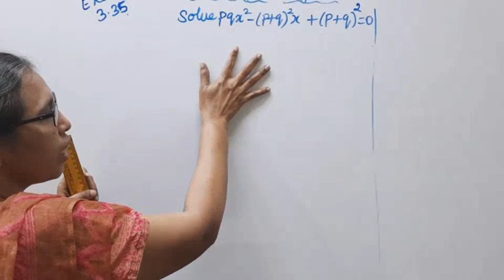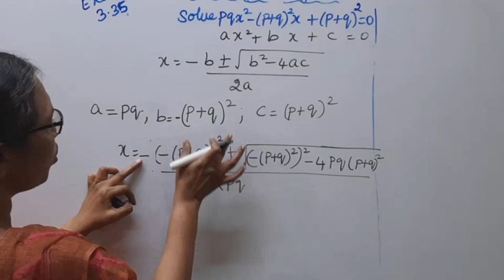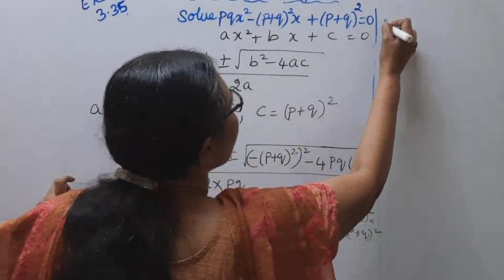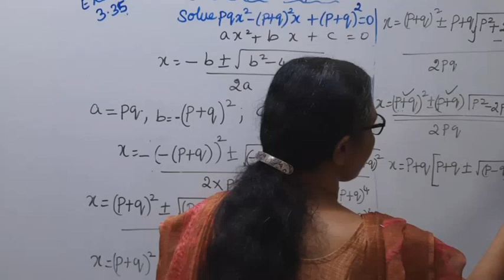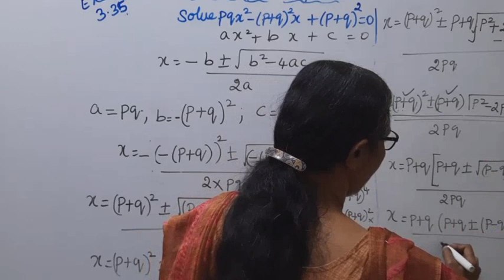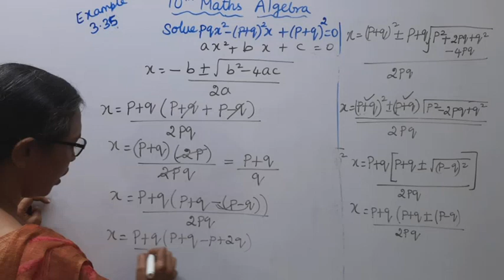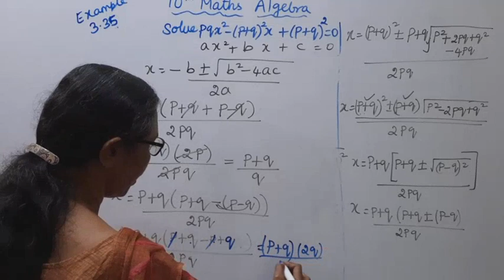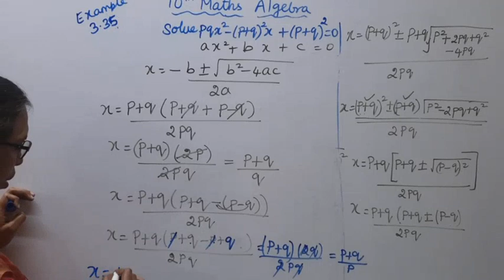10th maths chapter 3 example 3.35 | Algebra |t.n.